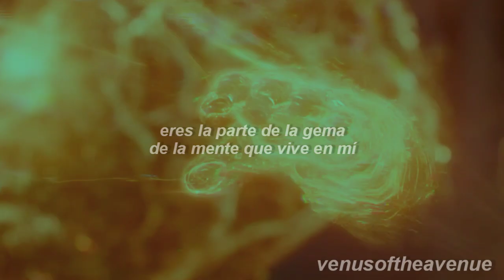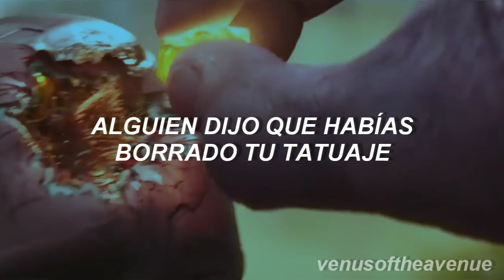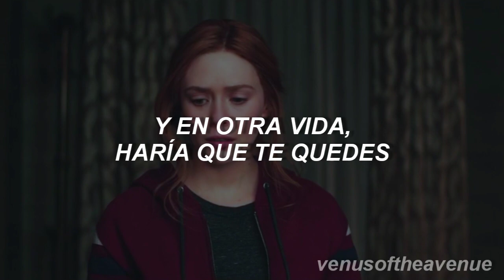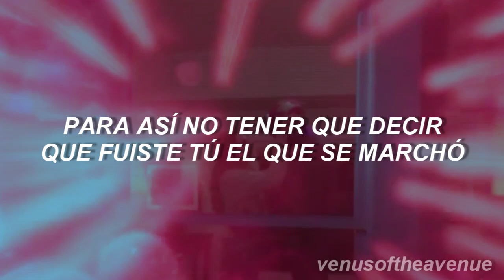[Wandavision] The One That Got Away (cover) - Brielle Von Hugel; español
[The One That Got Away - Brielle Von Hugel]
Pareja: Wanda y Vision [Wandavision]

Vi varios comentarios que pedían que volviera a subir este vídeo pero con una versión incluso más triste que la original y con escenas del último episodio de wandavision, así que aquí lo tienen, próximamente el vídeo de right where you left me con el último capítulo de dicha serie y prometo subir sus pedidos pero denme algo de tiempo:(

ESTE VÍDEO FUE HECHO SIN FINES DE LUCRO